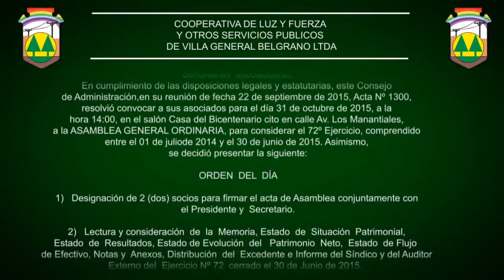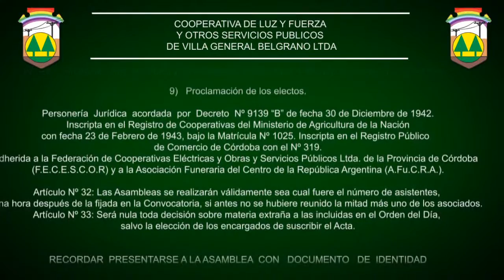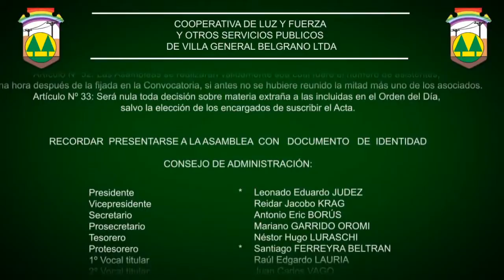INFO ASAMBLEA COOP DE LUZ Y FUERZA